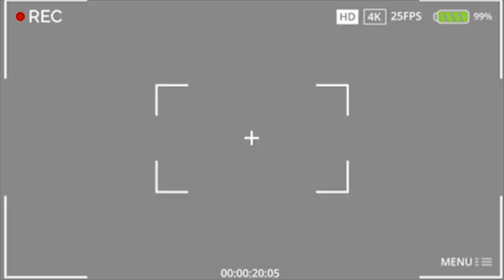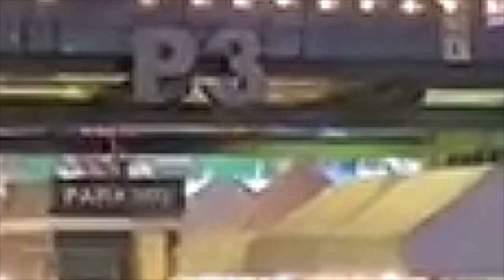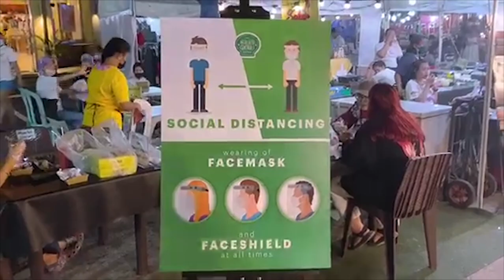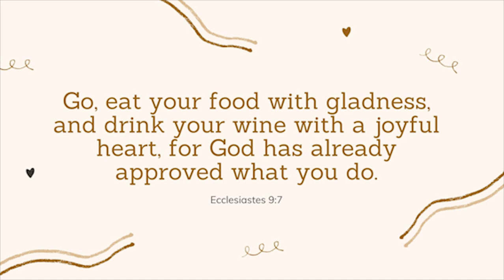Night Market in Greenhills | The New Normal | Elmer Sanga Vlog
It feels like Christmas again! Tara Food trip at the Greenhills Night Market!